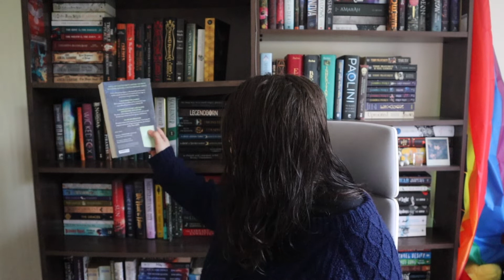Reading New Releases! | Weekly Reading Vlog [CC]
The moment I hit upload on this vlog I started a sewing project...uhoh